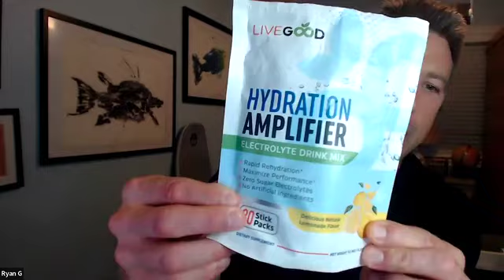LIVEGOOD Thursday Cutoff Zoom Meeting 07 18 2024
livegood
livegood review
livegood compensation plan
livegood powerline
livegood mlm
livegood products
livegood company
livegood health products
join livegood
livegood matrix
livegood spillover
livegood business
livegood wholesale
livegood opportunity
livegood product
livegoodproducts
livegood supplements
livegood team
livegood tour
livegood coffee